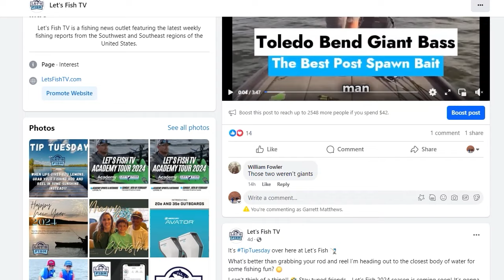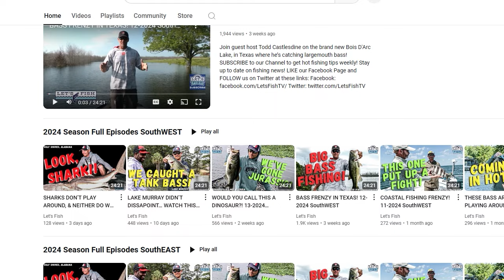THE BASS IN TEXAS SHOCKED US! 26-2024 SouthEAST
Join host Andrew Upshaw at Brandy Branch Reservoir in Texas fishing for some monster bass! Stay up to date on fishing news!